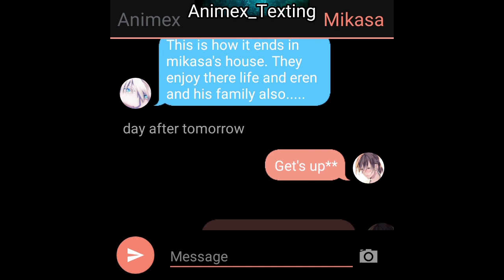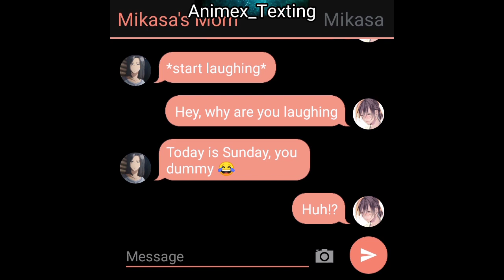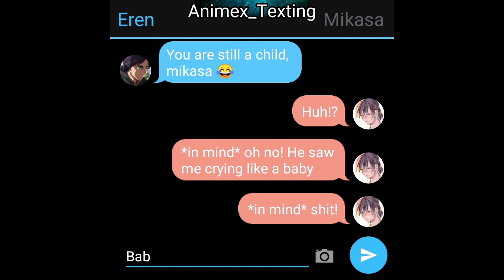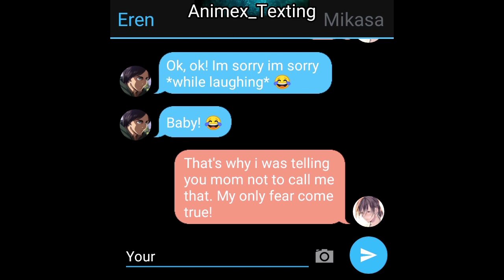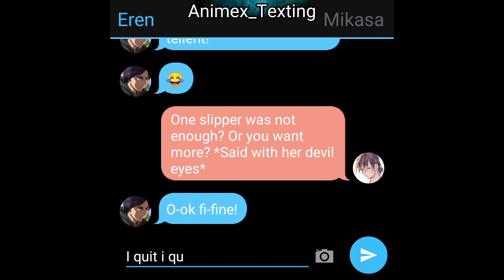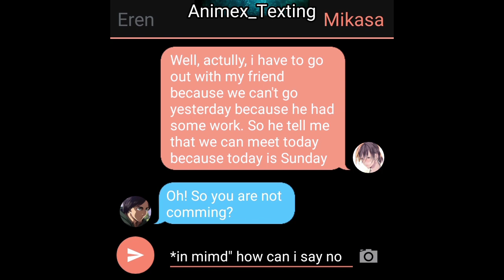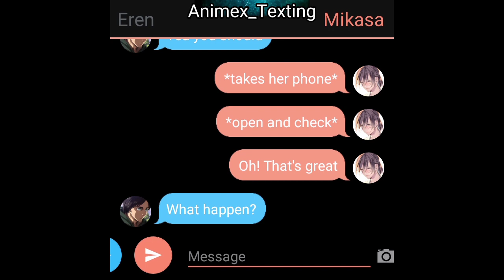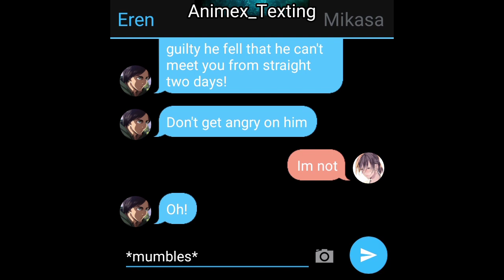Eremika Morden life: Eren teasing mikasa| part 7 | Aot texting story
hi guys,